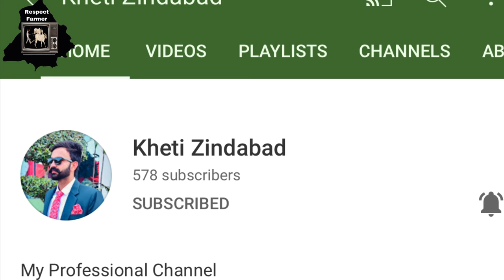Tractor Music System || ਸਭ ਤੋਂ ਸਸਤੇ ਤੇ ਵਧੀਆ ਕੁਵਾਲਿਟੀ ਦੇ ਡੈੱਕ || ਹੋਲ ਸੇਲ ਰੇਟਾਂ ਤੇ ਦੇਖੋ ਪੂਰੀ ਵੀਡਿਉ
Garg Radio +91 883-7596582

Thankyou